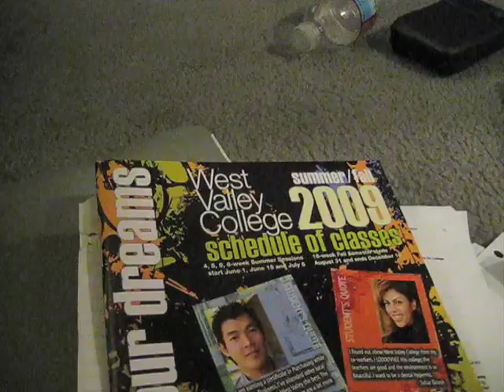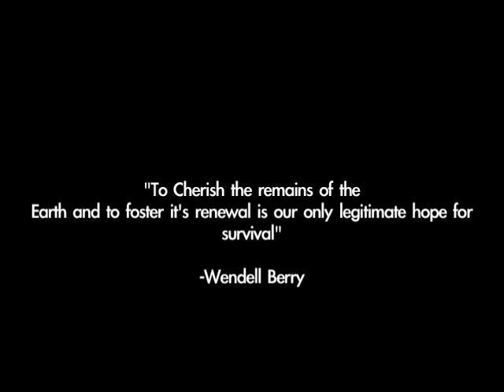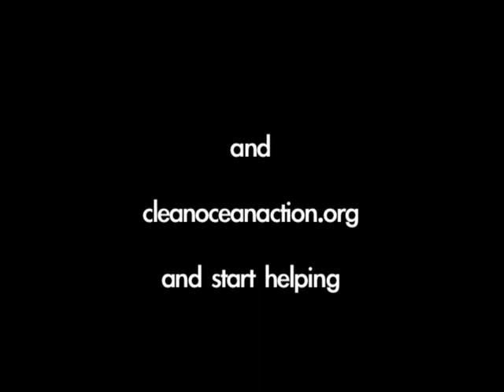Letting Go...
Project for Mr Adams' 3rd period Marine Biology Class

A film about a boy named Rick who is hurting the world.

Could this be you?

Music Credit(artists)
Arsonists Get All the Girls
Sigur Ros
Thomas Newman